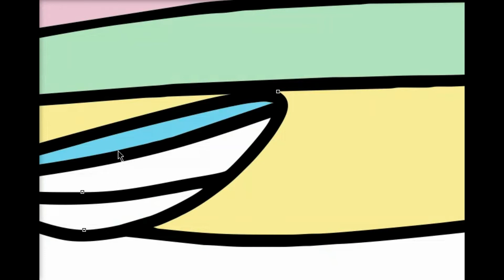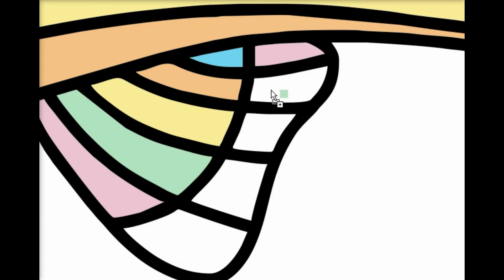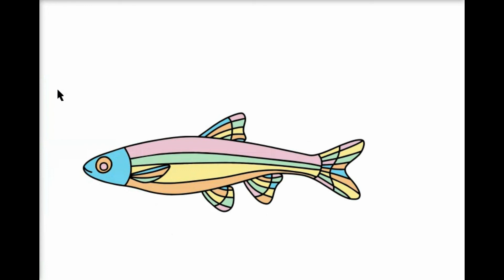Coloring Fish 2: Minnow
Hi, this is a preview coloring video of my coloring book available on my Etsy

It's digital, so you can download, print out, and have fun coloring!